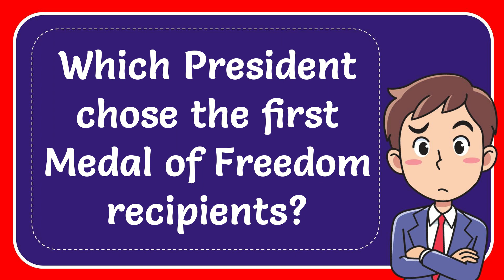Which President chose the first Medal of Freedom recipients?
Which President chose the first Medal of Freedom recipients? NEW VIDEO#